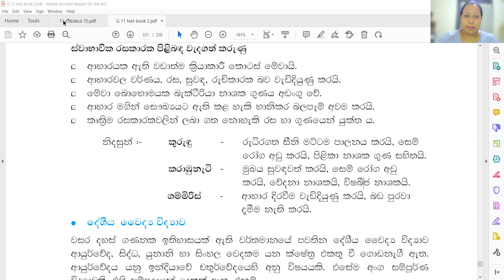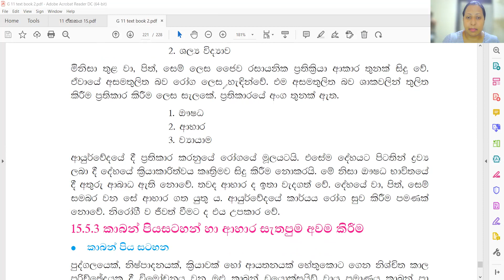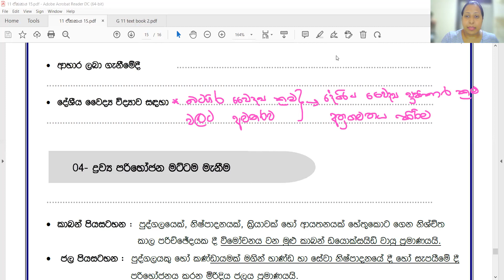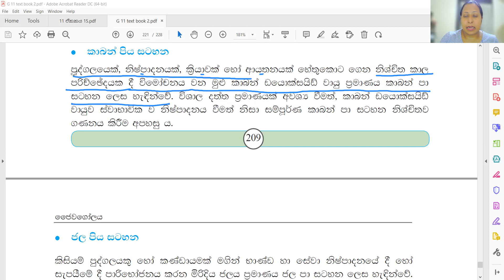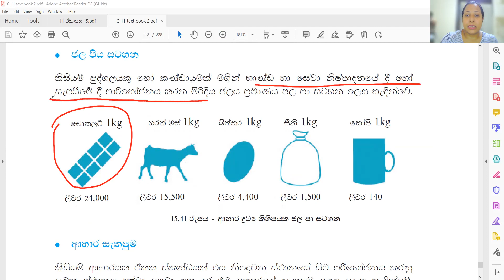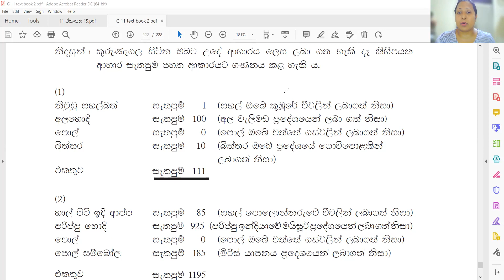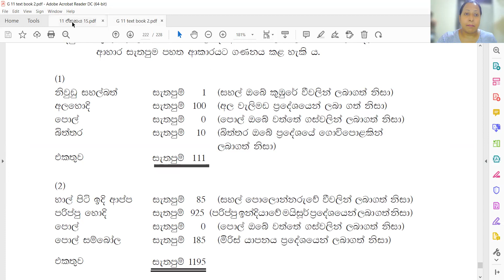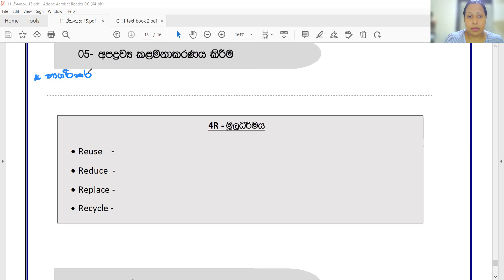Grade11 unit15 clip13